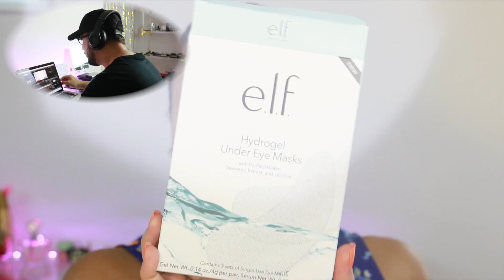Mi Esposo Narra Mi Tutorial De Maquillaje + SORTEO! | Vivi Brizuela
Hola Chicas! Hoy les tengo un videito súper divertido!
Mi Esposo Narra Mi Tutorial De Maquillaje, más SORTEO!
Me divertí muchísimo escuchando la narración y las ocurrencias de mi esposo! El es de Puerto Rico, asi que puse algunas traducciones de palabras en caso de que no entendieran! jejejejej
De hecho el también es Blogger asi que abajo les dejo su página para que lo sigan en Instagram!

SORTEO INTERNACIONAL!
CERRADO
Felicidades a Neyla Sofía Vargas! Pendientes que tengo un nuevo sorteo en mi próximo video! Gracias a todos por participar!

REGLAS:
1 Ganador/a
Sorteo comienza 06/16/17 y acaba 07/04/17
Premio: Paleta de sombras Too Faced Chocolate Bon Bons Palette
Ganador@ será anunciado el 07/04/17 en la descripción de este video.
Si eres menor de edad, necesitas permiso de tus padres para participar.
♥ Mi Dirección Para Recibir Cartitas!
Relaciones Públicas/ PR

3956 Town Center Blvd. Suite #179

♥ EMAIL/CORREO - Contacto De Negocio Solamente